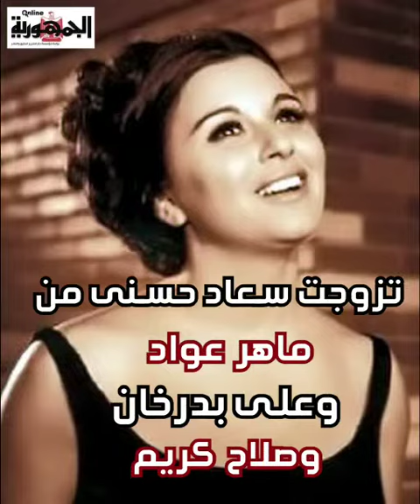ذكرى ميلاد "سندريلا الشاشة العربية"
سعاد حسني (26 يناير 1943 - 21 يونيو 2001)؛ ممثلة ومغنية مصرية، وتُعتبر فنانة متعددة المواهب، إذ احترفت التمثيل وأجادت الغناء وتميزت بقدرتها على تأدية فن الاستعراض في العديد من أعمالها، وتُعد واحدة من أشهر الفنانات في مصر والوطن العربي ولقبت «سندريلا الشاشة العربية». أُختيرت في احتفالية مئوية السينما المصرية عام 1996، لتكون في المركز الثاني ضمن استفتاء أفضل ممثلة في القرن العشرين،

واختار النقاد ثمانية أفلام من بطولتها في قائمة أفضل مئة فيلم مصري، لتصبح بذلك الممثلة صاحبة الرقم القياسي بالمشاركة مع فاتن حمامة.

وُلدت سعاد حسني في القاهرة واكتشفها الشاعر عبد الرحمن الخميسي الذي أشركها في مسرحيته هاملت لشكسبير ثم ضمها المخرج هنري بركات لدور البطولة في فيلمه حسن ونعيمة عام 1959، ثم توالت بعدها في تقديم الكثير من الأفلام خلال فترة عقدي ستينيات وسبعينيات القرن العشرين، ومن أشهر أفلامها: مال ونساء، موعد في البرج، صغيرة على الحب، والزوجة الثانية، والقاهرة 30، وخلي بالك من زوزو وغيرها، ووصل رصيدها السينمائي إلى 91 فيلمًا.

حصلت سعاد حسني على العديد من الجوائز السينمائية وكُرِّمت من قبل الرئيس أنور السادات في عام 1979 في احتفالات عيد الفن، وفي عام 1987 بدأت تعاني من مشاكل صحية في العمود الفقري جعلها تبتعد عن الأضواء والتمثيل، وكان آخر أعمالها هو الراعي والنساء في عام 1991.

توفيت في 21 يونيو 2001، إثر سقوطها من شرفة شقة كانت تقيم فيها في لندن، وتضاربت الأنباء والأقوال حول موتها، بين شكوك في مقتلها أو انتحارها، وشكلت قضية موتها غموضًا كبيرًا لم يحل إلى الآن.